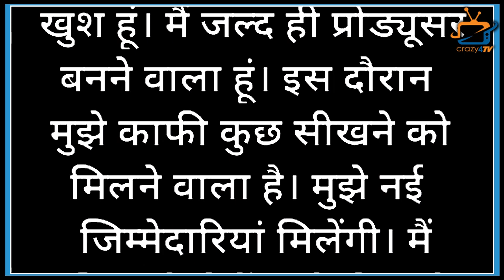Kundali Bhagya Fame Actor Dheeraj Dhoopar All Set to Do This New Thing!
Actor Dheeraj Dhoopar Will Do This New Work After Kundali Bhagya Show! Check Out The Video